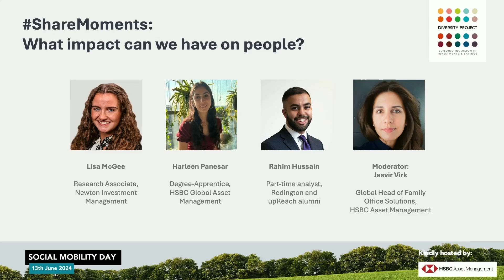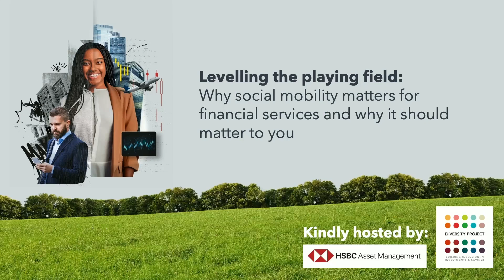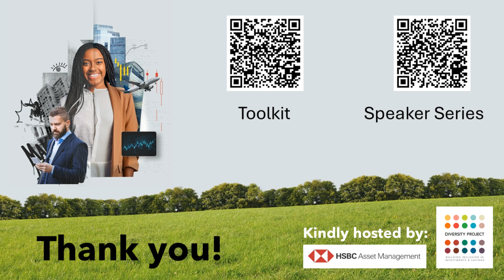Social Mobility Day event 13 June 2024 - panel 2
Panel 2 - ShareMoments: What impact can we have on people? (including Q&A)
Lisa McGee, Research Associate, Newton Investment Management
Harleen Panesar, Degree-Apprentice, HSBC Global Asset Management
Rahim Hussain, Part-time analystRedington and upReach alumni
Moderator: Jasvir Virk, Global Head of Family Office Solutions , HSBC Asset Management